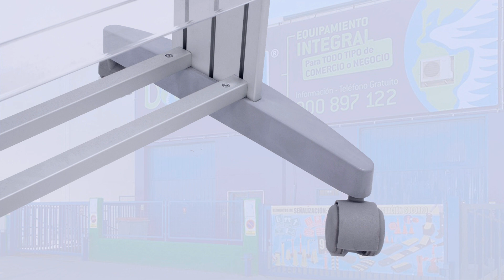Porta folletos con ruedas estantes móviles para catálogos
El Porta folletos con ruedas es una solución elegante y funcional de estantes móviles para la exhibición y organización de folletos, catálogos y material promocional en espacios comerciales, oficinas y eventos. Este portafolletos de diseño contemporáneo cuenta con una estructura metálica de color negro, que combina robustez y durabilidad con una apariencia sofisticada y profesional.
El Modelo Verona presenta cuatro compartimentos de tamaño A4 dispuestos verticalmente, permitiendo una gran capacidad de almacenamiento y facilitando la visibilidad y el acceso a los materiales expuestos. Los compartimentos, fabricados en material acrílico transparente, permiten a los visitantes ver fácilmente el contenido de los folletos y catálogos, fomentando su interacción y el interés por la información presentada.
El portafolletos se sostiene sobre una base estable y resistente, asegurando la estabilidad del conjunto y evitando el riesgo de volcarse o caerse. La estructura del Modelo Verona también permite un montaje y desmontaje fácil y rápido, lo que lo convierte en una opción práctica para su uso en eventos temporales o itinerantes.
Además, su diseño minimalista y elegante se adapta a una amplia variedad de entornos y estilos de decoración, aportando un toque distintivo y profesional a cualquier espacio en el que se utilice. Ya sea en una feria comercial, una recepción de hotel, una sala de espera en una oficina o un punto de información turística, el Portafolletos Modelo Verona es la solución perfecta para presentar y organizar sus folletos y materiales promocionales de manera atractiva y efectiva.